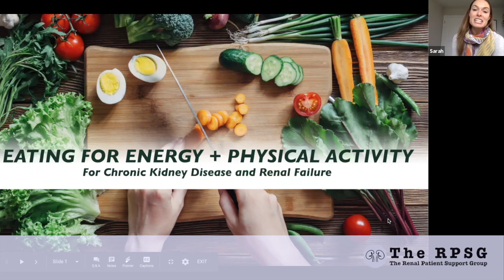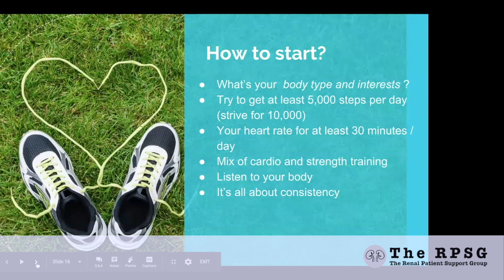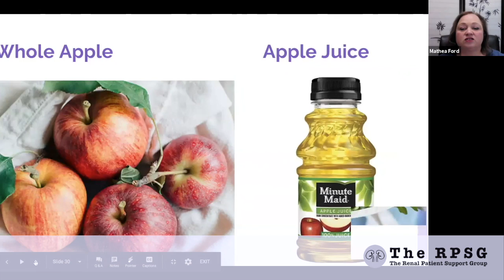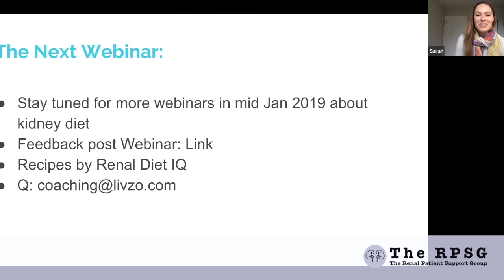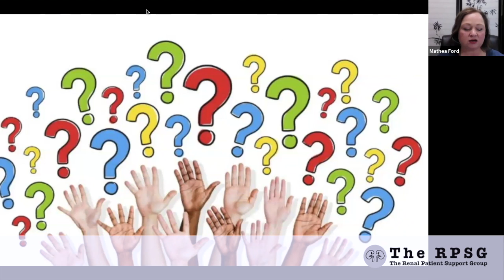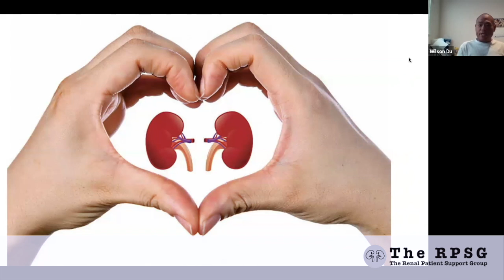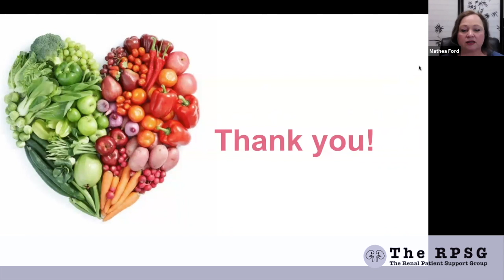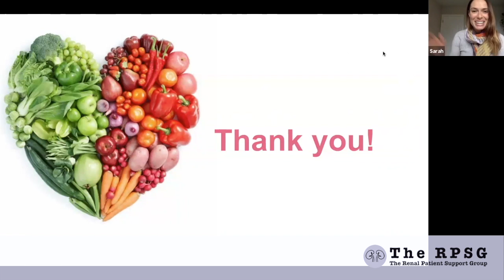RPSG Collaborative Webinar 1 - Eating for Energy and Physical Activity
RPSG Collaborative 1 - Webinar with professional and patient speakers discussing CKD and Eating for Energy and Physical Activity.